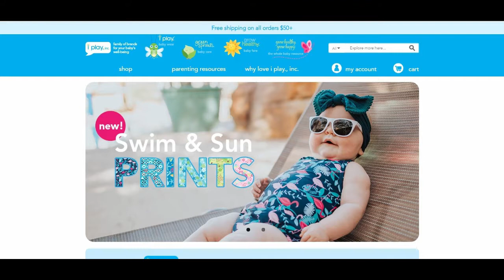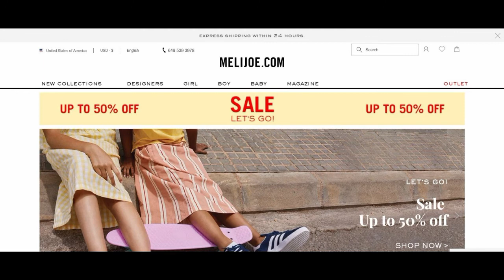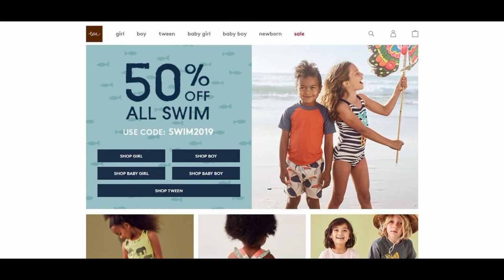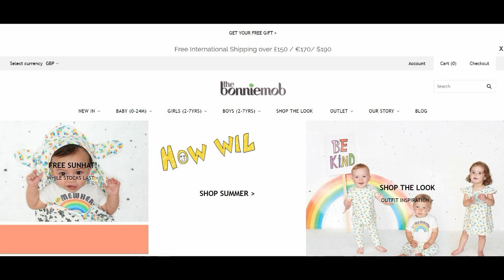[2021] Top 10 Baby Clothes Affiliate Programs To Nurture Your Profits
[2021] Top 10 Baby Clothes Affiliate Programs
🥇Top 1: The Bonnie Mob
Top 6: Melijoe
(Not Available)
Top 7: Sweetbottoms Baby Boutique